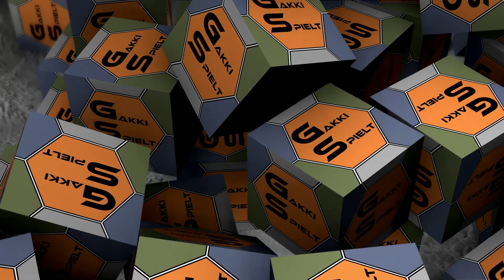LS19 - Hopfach #154 - Heute gibt's viel Neues - Let's Play [HD]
Modder/Mapper: DeQx
Mapversion:   V1 Release Version

★★★ Aktueller Upload-Plan ★★★

Mo-So     05.00 Uhr    LS19 - Hopfach Nostalgie
Mo-So     12.00 Uhr    LS19 - Slovak Village